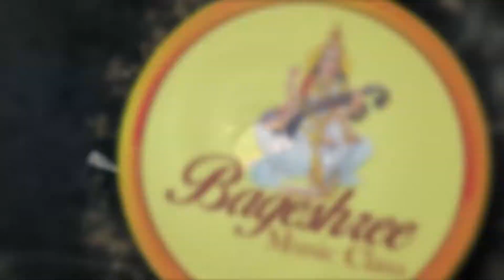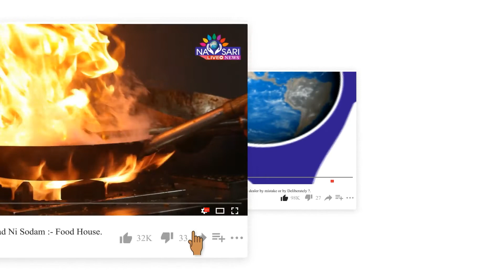Zatpat News :- South Gujarat Idol :- Round 2 :- Drashti Patel Age 9